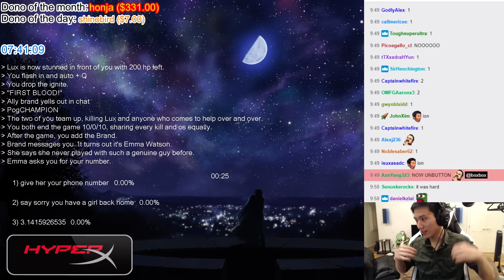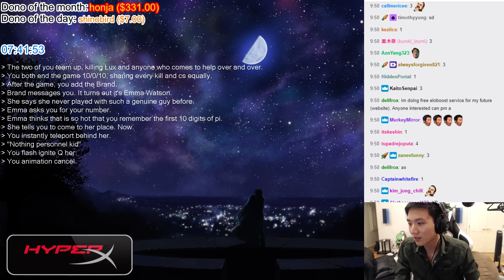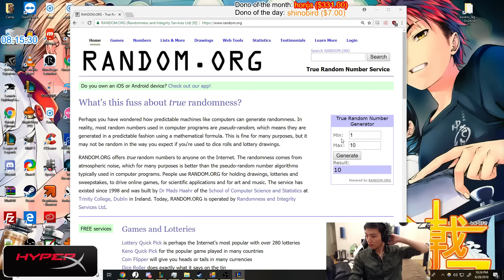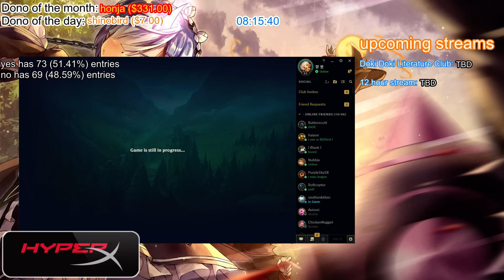[ Box Box ] Riven vs Yasuo [ IceCreamPaintJob] Top - ok back to riven 1.0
UwGd937HaYmCCywW_g